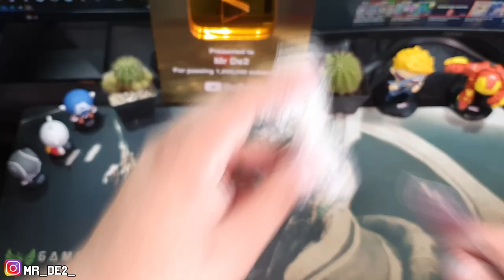el MEJOR teclado mecanico Calidad / Precio| 👉menos de $45 👈 | Redragon K582 Surara 😉👌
hoy les traigo la experiencia y el desempaquetado del redragon surara k582

excelente teclado calidad precio 100% recomendado

SÍGUEME